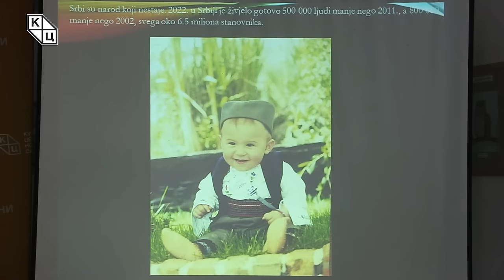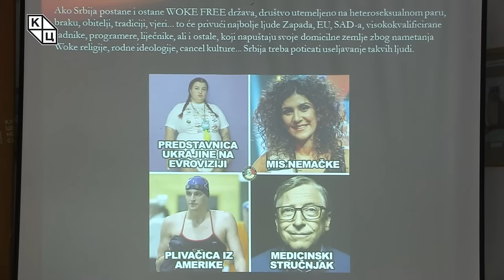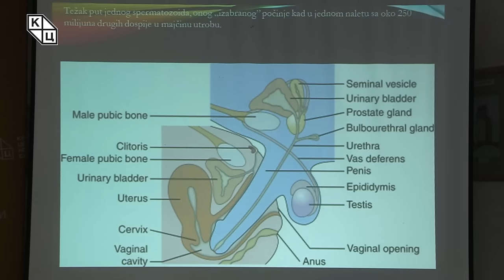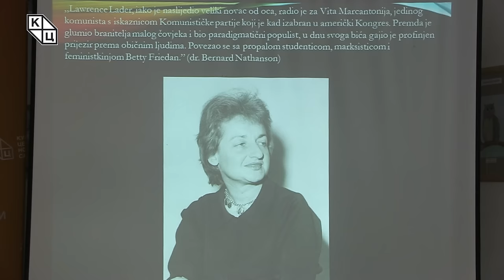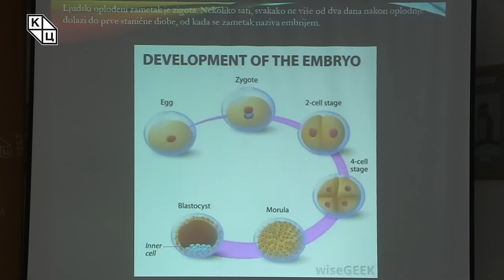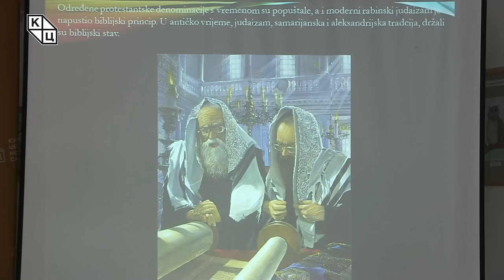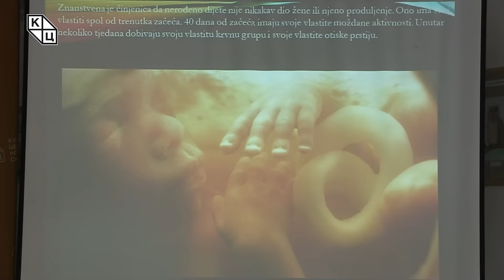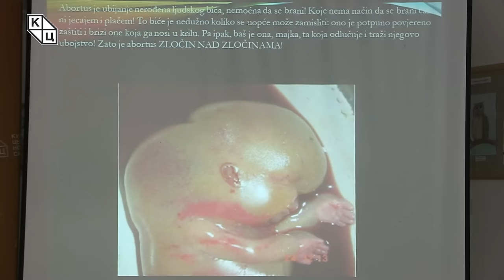Goran Šarić - „Abortus – zločin ili ljudsko pravo?ˮ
Predavanje katoličkog teologa Gorana Šarića na temu „Abortus – zločin ili ljudsko pravo?ˮ (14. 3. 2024).

Šarić već na samom početku naglašava da je tema predavanja izuzetno teška i bolna, ali da mu nikada u životu nije bilo lakše da odgovori na argumente protivničke strane, u ovom slučaju, kako naglašava, to su feministkinje, ističući da se studiozno bavio problemom abortusa, iščitavajući tokom godina na desetine hiljada stranica napisanih na ovu temu. Predavanje posvećuje uspomeni na blaženopočivšeg mitropolita Amfilohija, koji je jednom prilikom izjavio: „Gori smo od nacista, od Hitlera i ustaša, koliko dece pobijemo sami...“